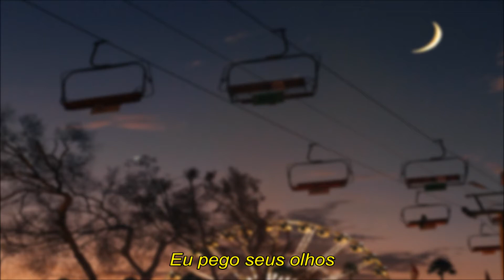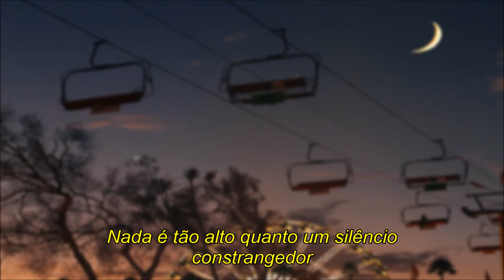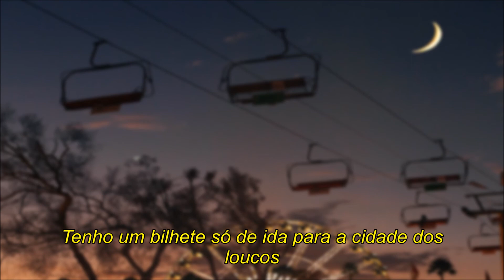Tradução de Twisted Games (Jogos Perversos) - Dj Licious feat. Jack Hawitt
Hey peaches! Se quiserem sugerir traduções, tirar dúvidas, conversar comigo ou até indicar músicas é só me seguir no Twitter: @scrumptiousleo ❤❤❤

"Eu recupero meu fôlego, eu pauso minha queda, eu conto até dez e faço tudo de novo"